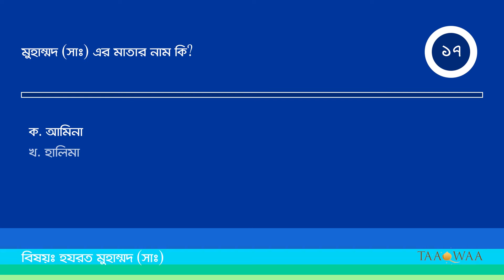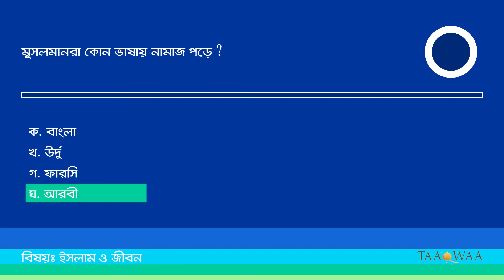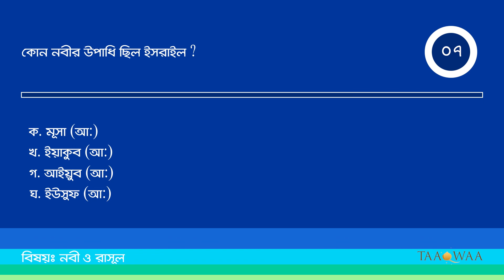Taaqwaa প্রতিদিনের ইসলামিক কুইজ ১০ I Taaqwaa I 2022